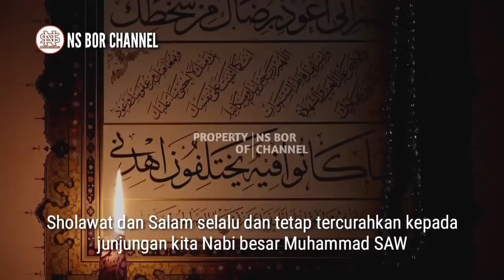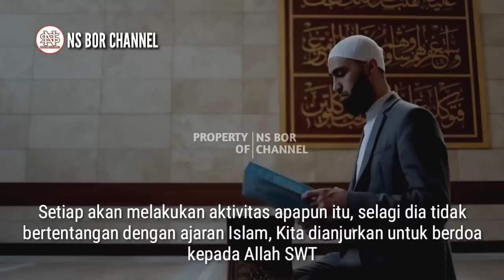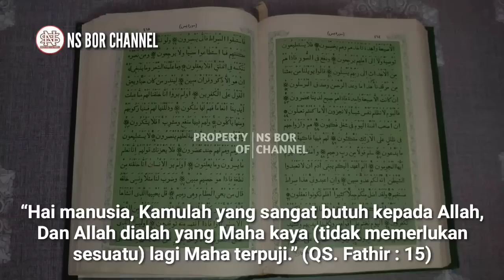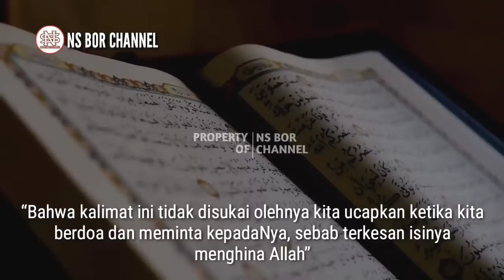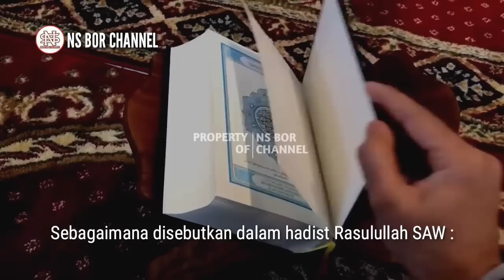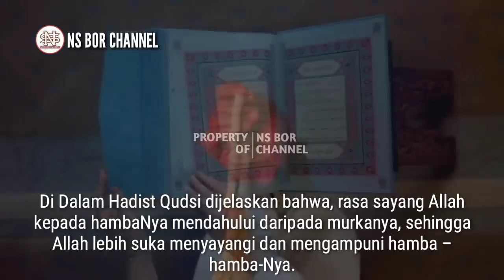Jangan Pernah Terucap !! Kalimat Ini Dilarang Diucapkan Ketika Berdoa | Hati - Hati...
dalam QS Al Mu'min ayat 60, Allah SWT berfirman ; “Berdoalah kepadaku pasti aku akan kabulkan.” (QS. AL Mu’min : 60) Di dalam surah lain Allah SWT juga berfirman yaitu dalam QS. Fathir ayat 15 : “Hai manusia, Kamulah yang sangat butuh kepada Allah, Dan Allah dialah yang Maha kaya (tidak memerlukan sesuatu) lagi Maha terpuji.” (QS. Fathir : 15) Selain daripada adab-adab berdoa yang harus kita patuhi agar doa dikabulkan oleh Allah SWT, ternyata ada juga larangan yaitu berupa kalimat-kalimat yang tidak boleh diucapkan ketika kita sedang memohon kepada Allah SWT. Kalimat ini jelas dilarang oleh Allah SWT dan Rasulullah SAW, tetapi banyak yang melakukannya ketika ia berdoa.